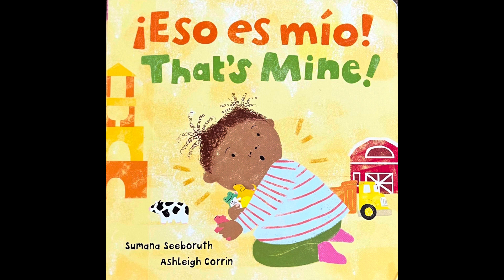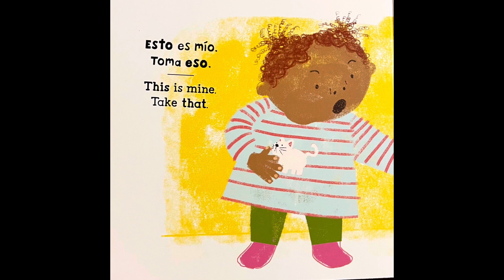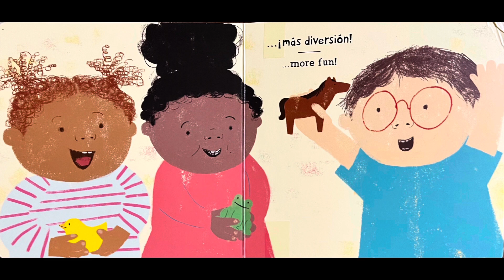Eso me mío That’s mine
English and Spanish - to play alone or to share and play with your friends. Which is better?